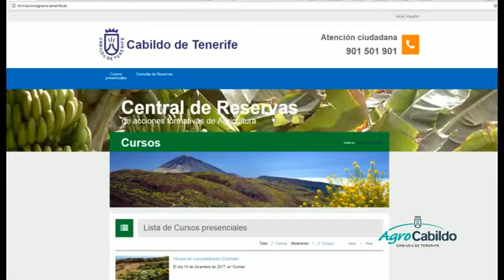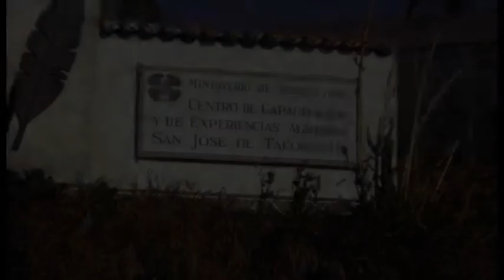20180126_DO_AGROCABILDO_SEMANAL_ 850